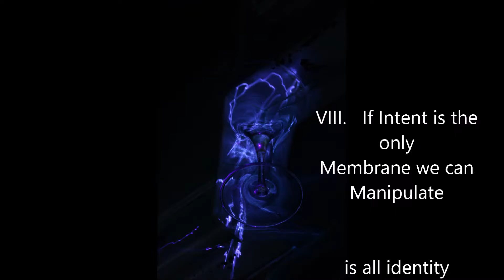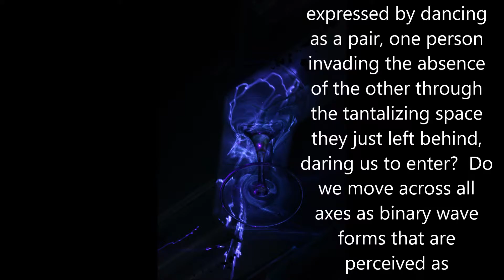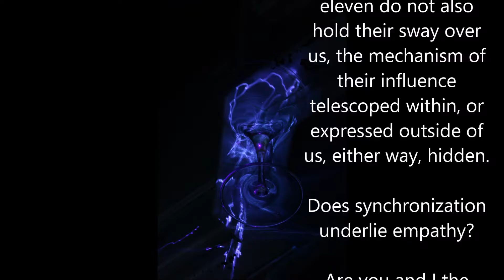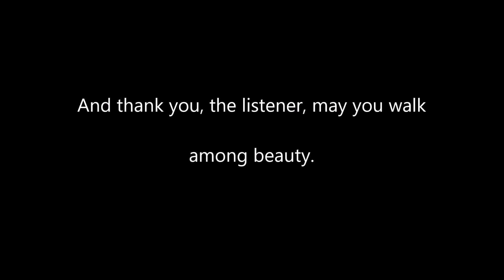Manuscript Y, Part 1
Manuscript Y intersperses deeply personal family narrative with ekphrasis and musings on space and time.

For the video I included the artwork discussed, stop motion picture techniques and video shot in Riverside and Redlands.

I would love to hear from you, and also share work if you'd like me to see some.